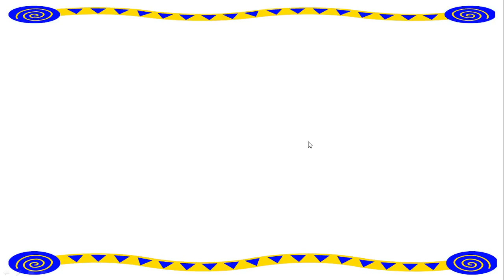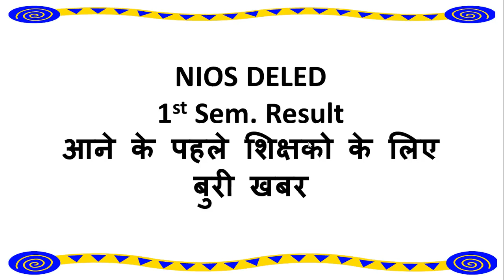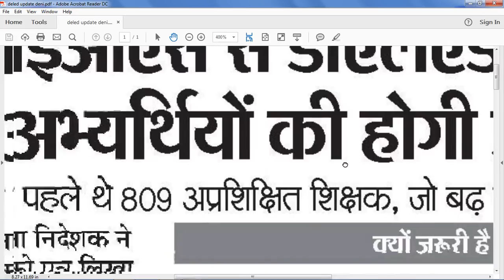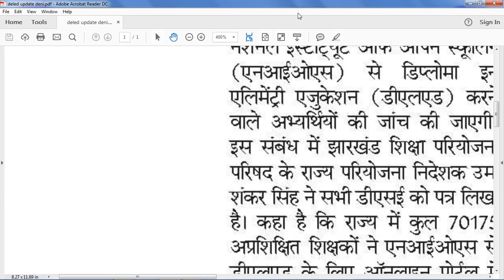बुरी खबर! बुरी खबर ! NIOS DELED Result आने के पहले शिक्षको के लिए ताजा खबर | Digitals class